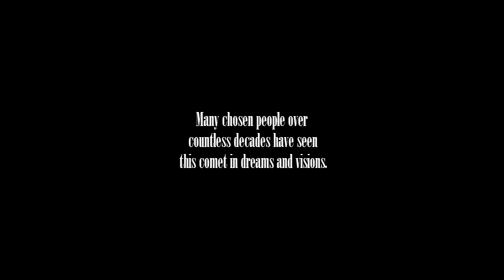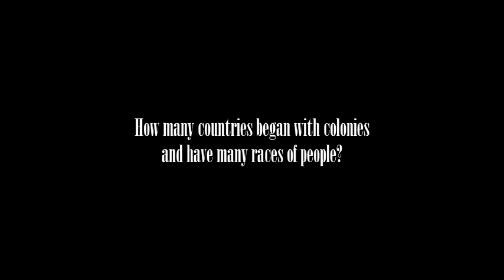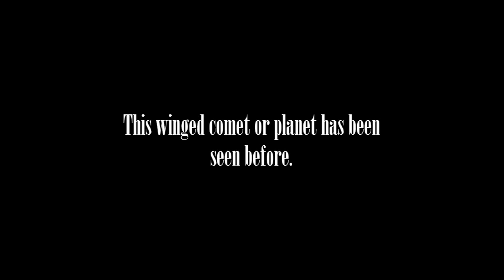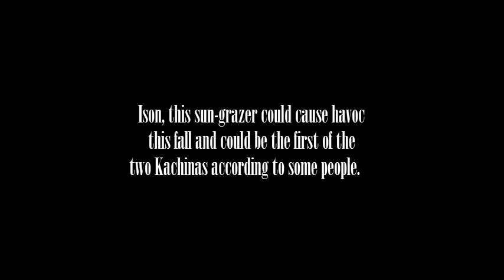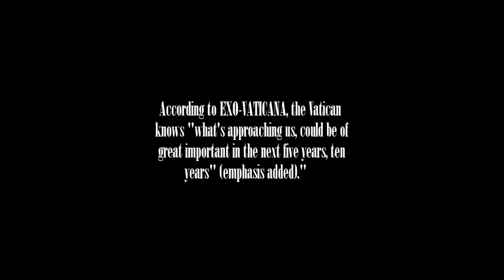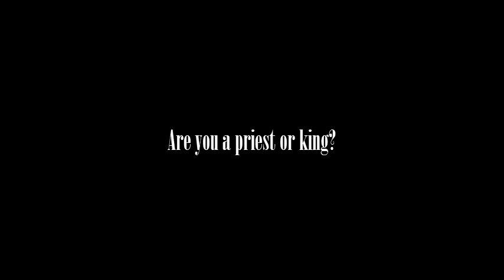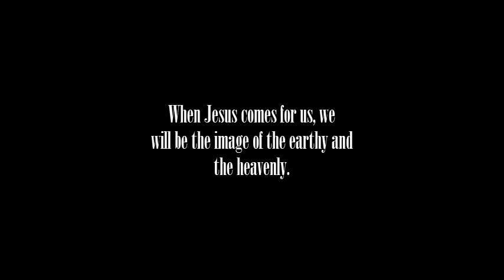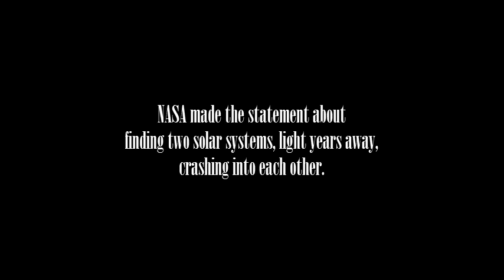Planet X 2013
The Facebook group is growing from all over the world. Pictures from Facebook Nibiru watchmen.  Pictures go all the way to the end.